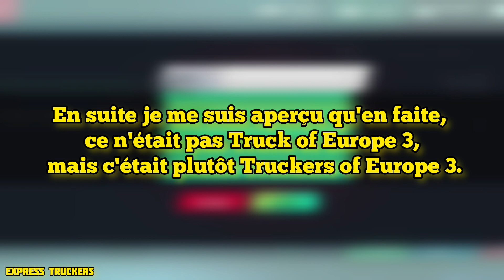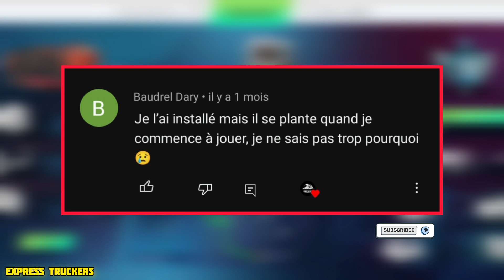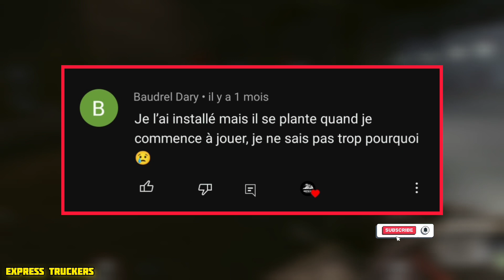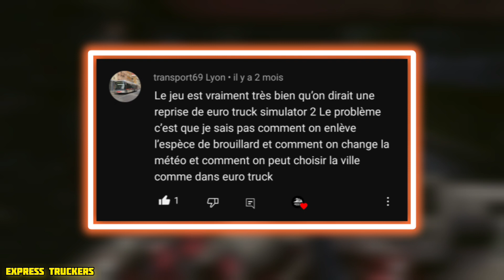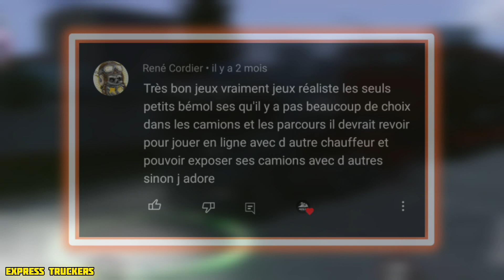LE MEILLEUR JEU DE CAMION DE TOUT LE TEMPS TRUCKERS OF EUROPE 3 (TOE3)Q/R je réponds à vos questions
Si vous aimez ce concept n'hésitez pas à vous abonner et d'activé la cloche de notification enfin de ne pas rater la prochaine vidéo et aussi n'hésitez pas à laisser un commentaire !

Si vous regardez cette vidéo jusqu'à la fin, ÉCRIVEZ EN COMMENTAIRE : ExpressTrucker et j'ai vous saluerait dans la prochaine vidéo merci !